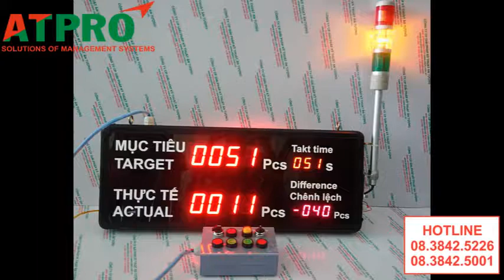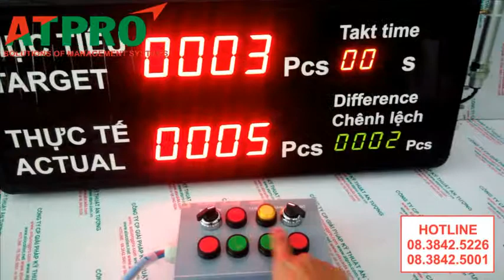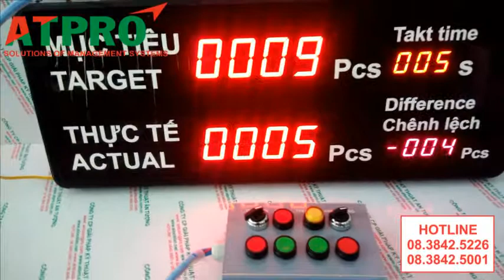BẢNG THEO DÕI NĂNG SUẤT (CTY BROTHER) - HỆ THỐNG GIÁM SÁT NĂNG SUẤT SẢN XUẤT